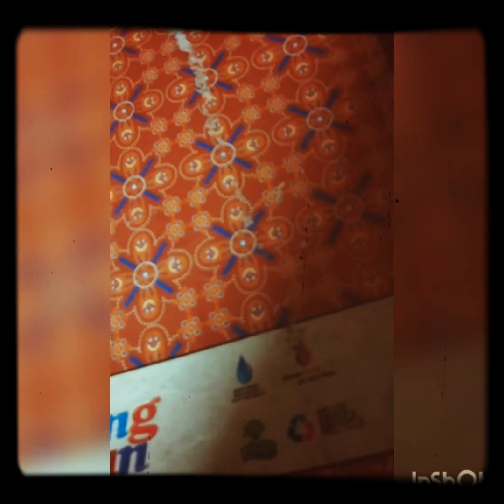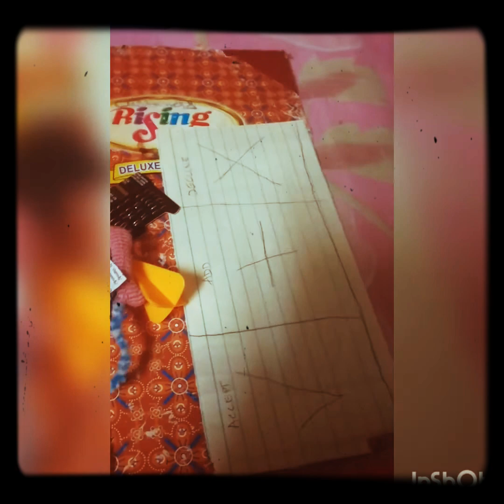1 June 2021